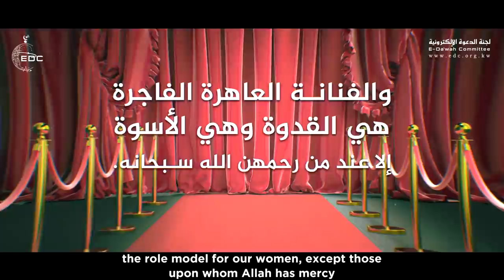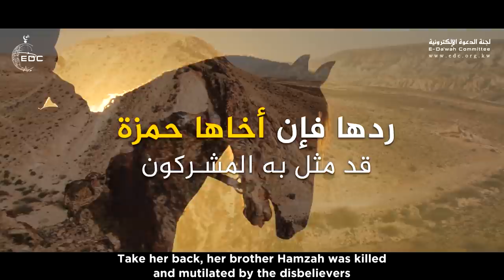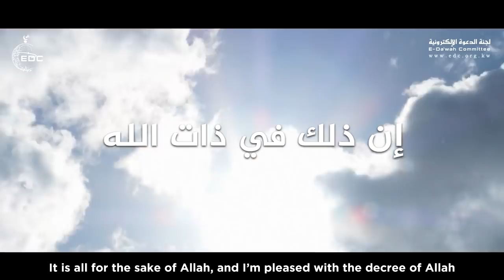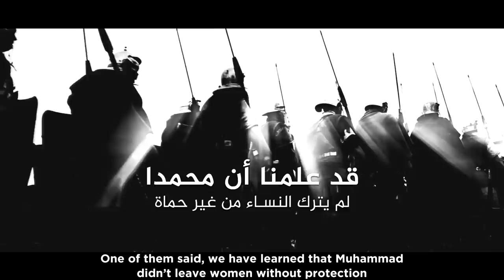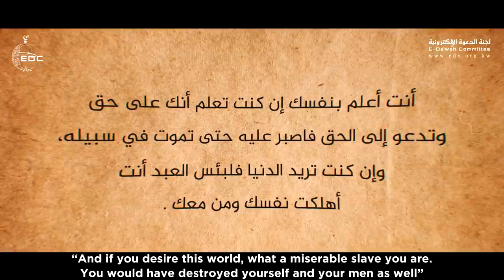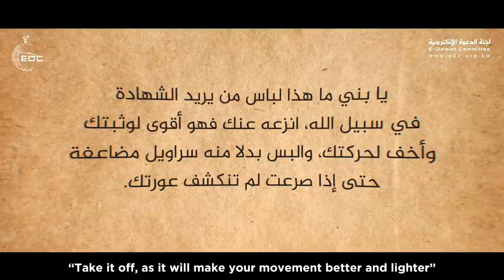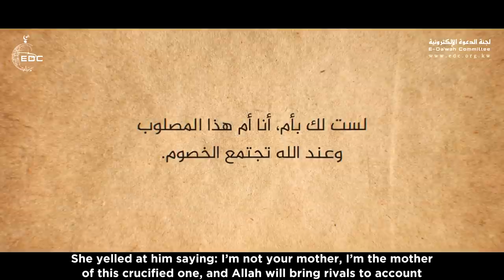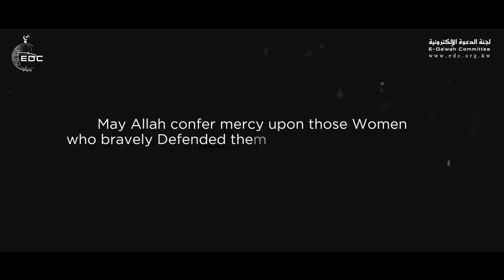من روائع قصص المؤمنات - فيدو روووعة || الشيخ علي بن عبدالخالق القرني